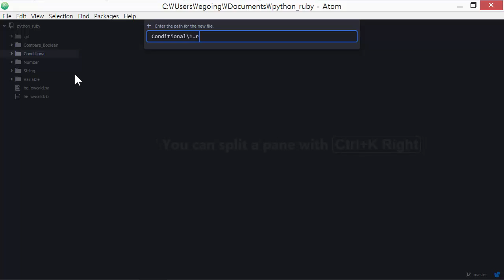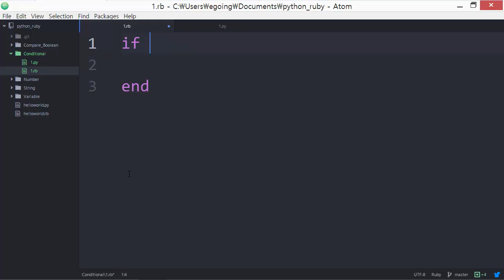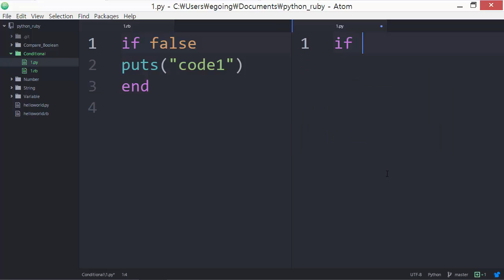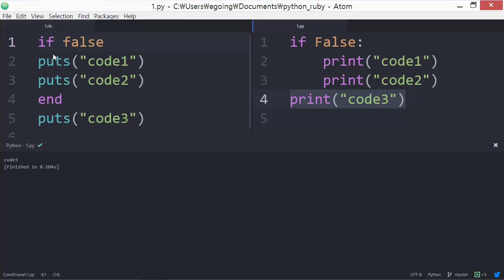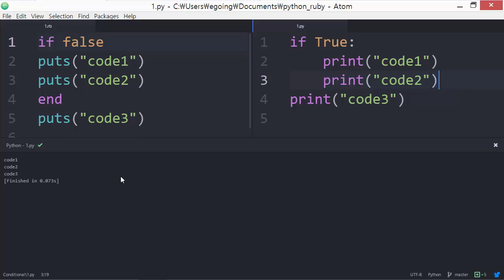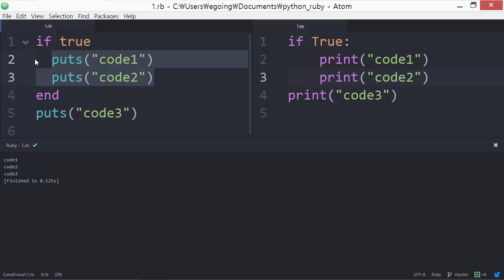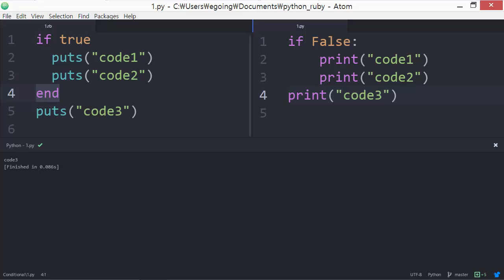Python & Ruby - 조건문 1 : 기본 문법